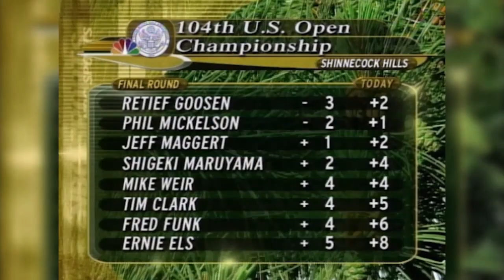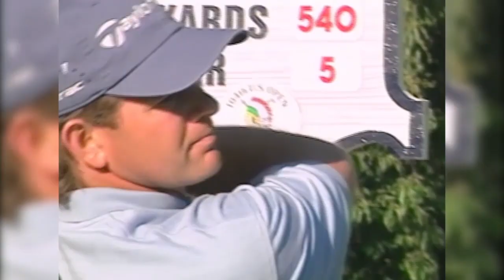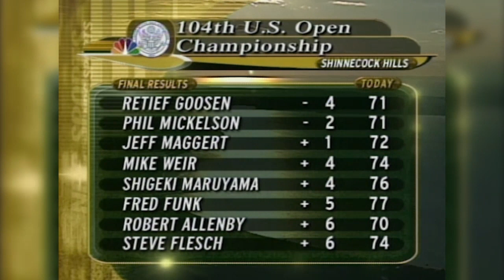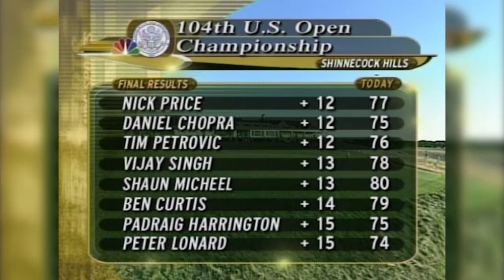2004 U.S. Open: Final Round, Back Nine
Retief Goosen and Phil Mickelson were among golf's best to square off down the stretch in the battle for U.S. Open glory at Shinnecock Hills.